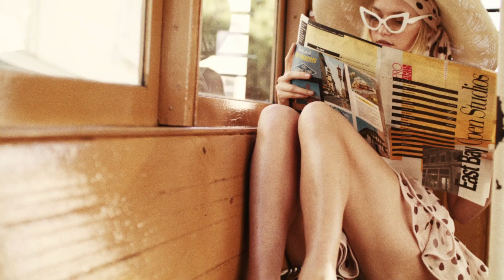San Francisco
Sliding through the beautiful streets of San Francisco with Gemma Ward in our Resort 19 Ready-to-Wear Collection.

Our San Francisco store is now open and can be located at 458 Jackson Street, San Fransisco.

Find store details and shop the video

Credits:
Creative Direction and Styling: Romy Frydman
Video: Wave Hello
H/MUA: Jodie Boland
Model: Gemma Ward